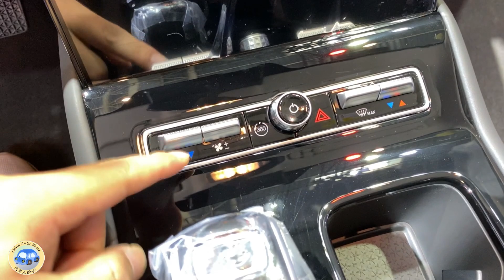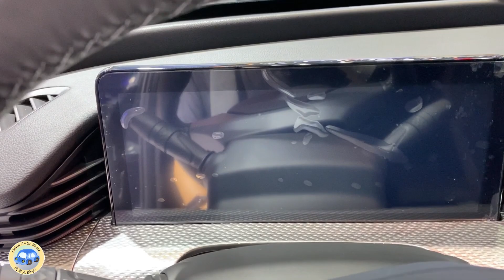2021 Baoneng Qoros 7 40T Walkaround—2020 Beijing Motor Show—2021款宝能观致7，外观与内饰实拍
Fuel Consumption: 7L/100km
Engine: 1.8T L4, 170kW/231Ps, 300N.m
Gearbox: 7DCT
0-100 km/h: sec.